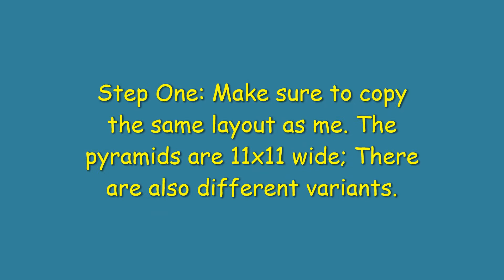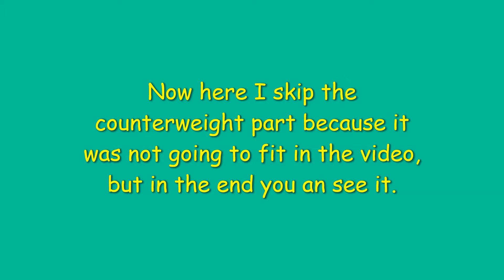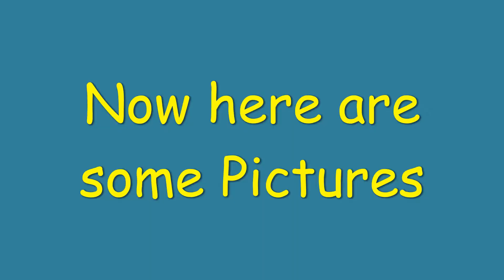Minecraft Trebuchet Project By Juan Martinez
This is Part 2 of my Trebuchet Project. This is for STEAM Class